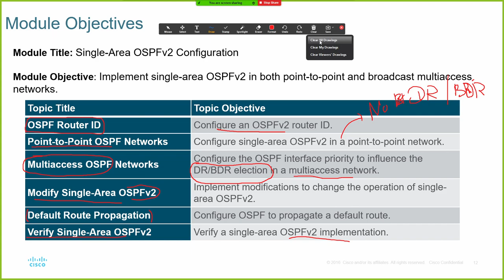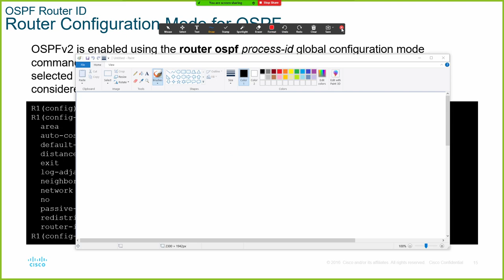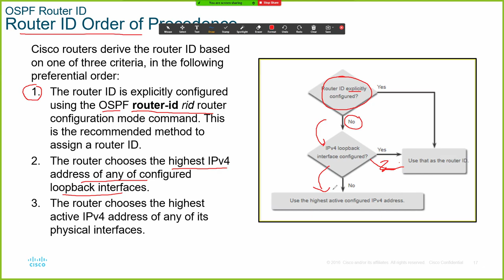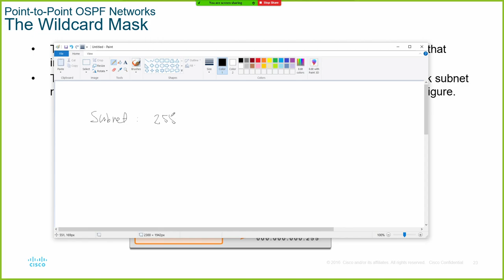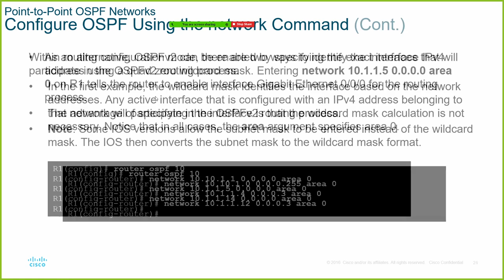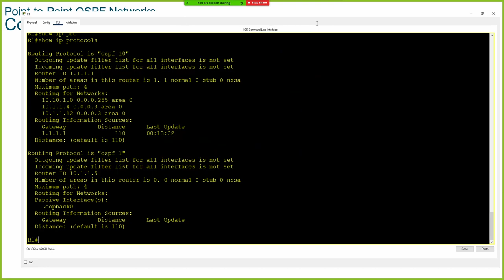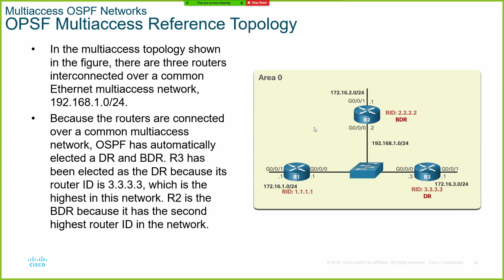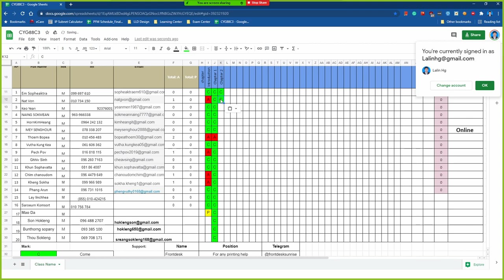Module 2 Single-Area OSPFv2 Configuration Part 01